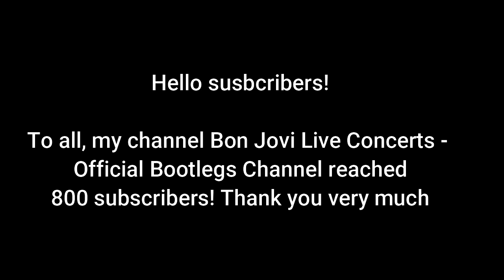Bon Jovi Live Concerts - Official Bootlegs Channel: 700 subscribers! Congratulations